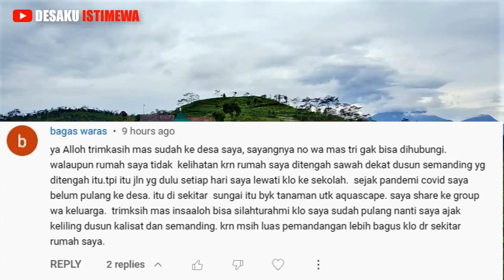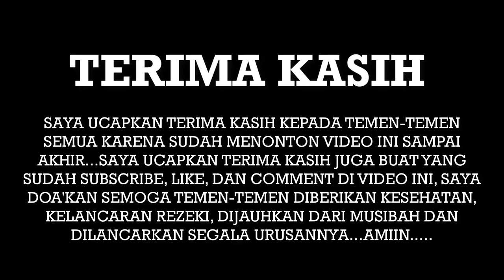Part2 Dusun Kalisat, Kaloran spesial permintaan penonton, suasana pedesaan jawa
Assalamualaikum perkenalkan saya Tri , melalui channel DESAKU ISTIMEWA saya akan mengajak temen-temen untuk berpetualang ke pedesaan.
Sebagai wujud rasa syukur karena 11pp11 istimewa sudah mencapai 1000 subscriber maka DESAKU ISTIMEWA akan menjalankan programnya yang pertama
1. Apa itu KANGEN DESAKU
2. Sasaran
3. Cara mengajukan request / permintaan
   1. Tulis Komentar di video
4. Wilayah yang didukung program ini
   A. DAERAH ISTIMEWA YOGYAKARTA
     1. Kab. Kulon Progo
     2. Kab. Sleman
B. JAWA TENGAH
    1. Kab. Magelang
    2. Kab. Purworejo
    3. Kab. Boyolali
    4. Kab. Temanggung
    5. Kab. Wonosobo

Salam damai
DESAKU ISTIMEWA